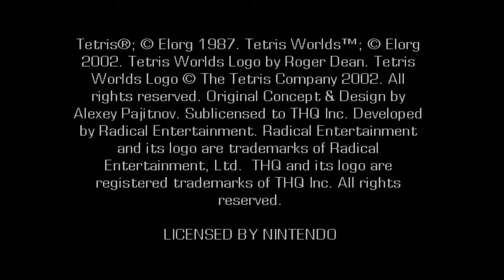Tetris Worlds Review (PS2/GCN/Xbox)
If Bob Ross is the godfather of ASMR, then this game is the underboss of ASMR.